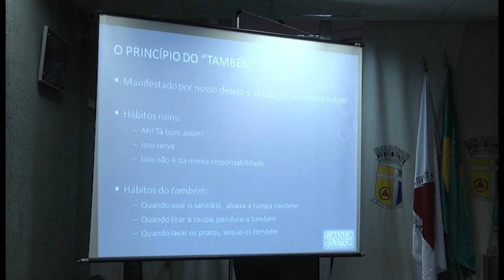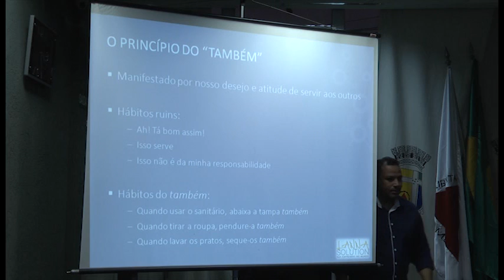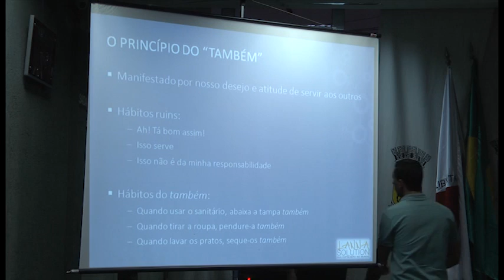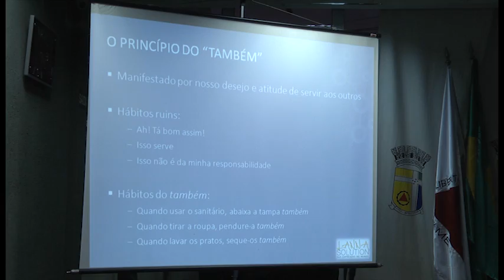Comissão da Mulher lança Programa Coisas de Mulher - Parte 3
A Comissão Permanente de Direitos da Mulher lançou. no dia 8 de março, o Programa Coisas de Mulher. Nesta primeira edição, os convidados puderam participar de uma palestra sobre Mulheres em Lugares Estratégicos, ministrada pela personal coach Ana Paula Braga e assistir à apresentação musical de João Maciel. Além das autoridades presentes, diversas pessoas prestigiaram o evento, que marcou a comemoração do Dia Internacional da Mulher. O projeto foi idealizado pelas vereadoras Ciene do Pinduca, Bianca do Marcão e Elza Aguiar - São Caetano.